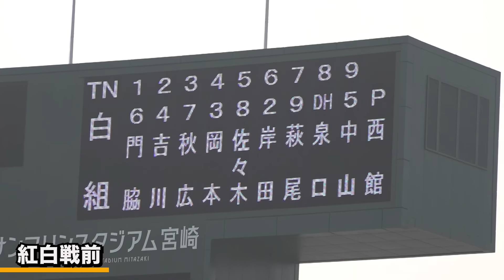ドラ1位！西舘勇陽が初実戦デビュー！！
今季初 の初実戦で初登板を果たした ドラフト1位 西舘勇陽 投手！！
緊張気味！？の西舘投手を追いかけました！